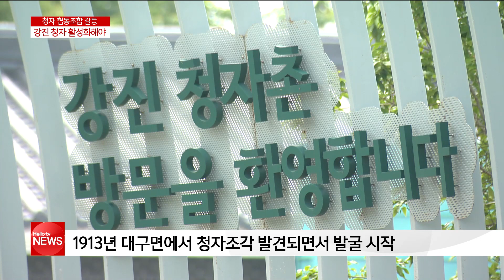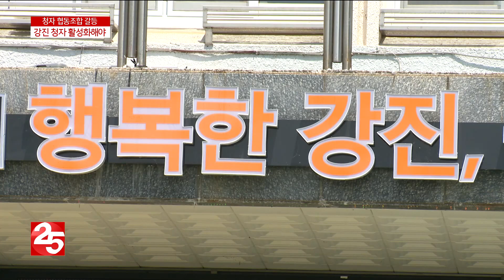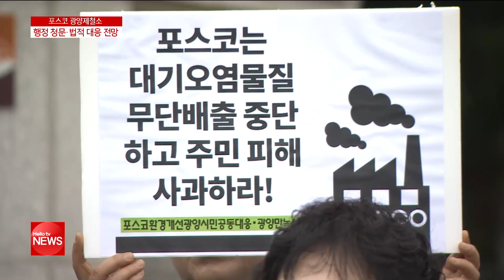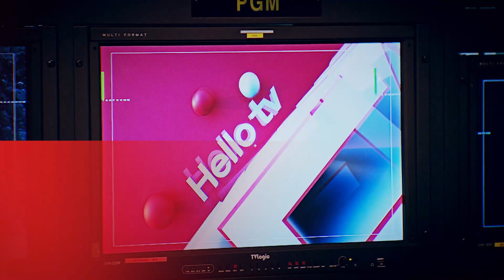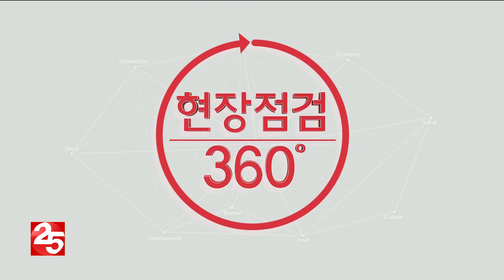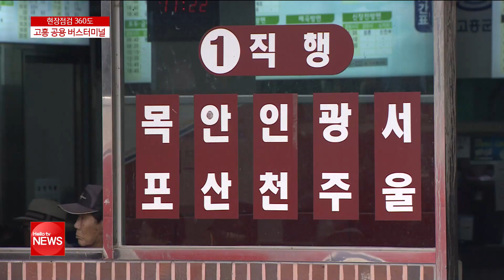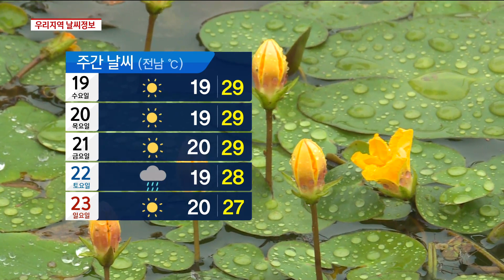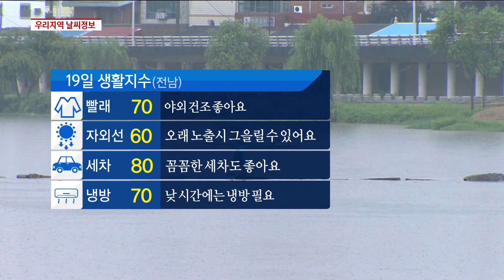6월 18일 헬로TV뉴스 전남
1. 강진 청자축제 발길 ′뚝′···조합 갈등 지속
2. 포스코 ′조업정지 10일′ 예고 반발
3. '옛 목포경찰서에 공공기관 온다'